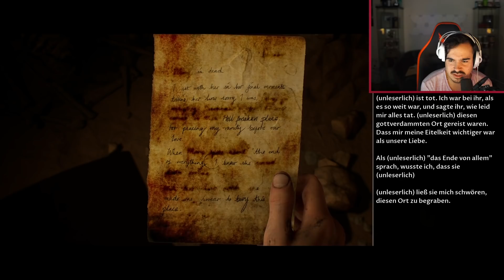HOUSE OF ASHES - Lets Play #8 - FEINDE WERDEN FREUNDE !! 😱🔥